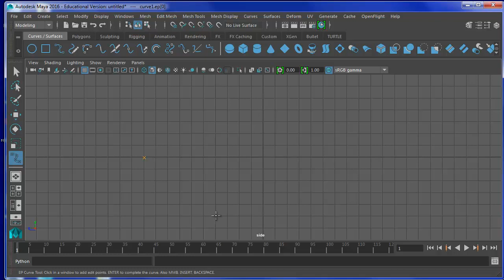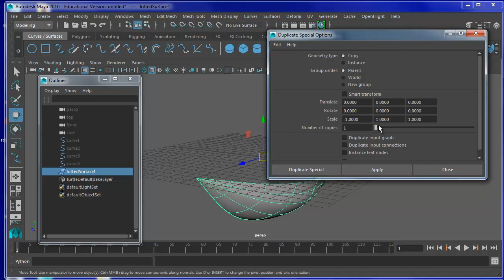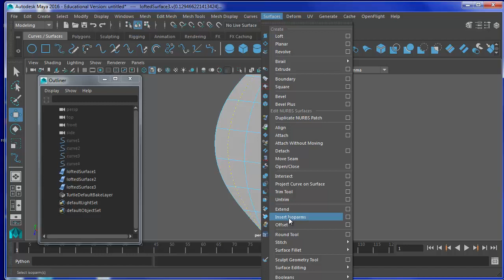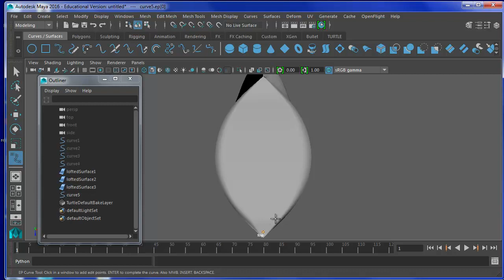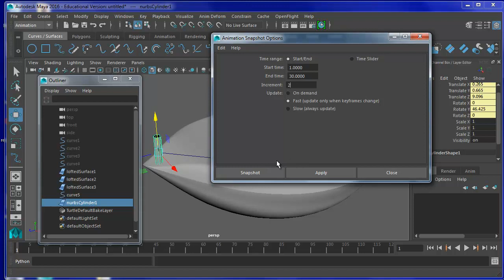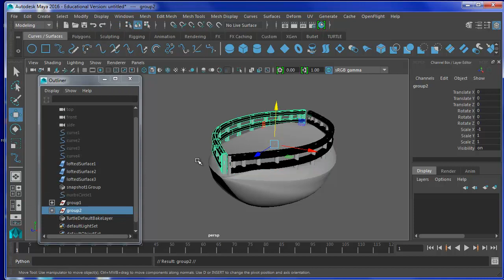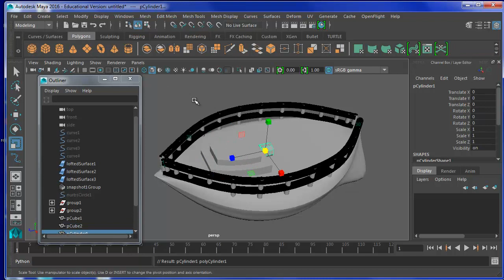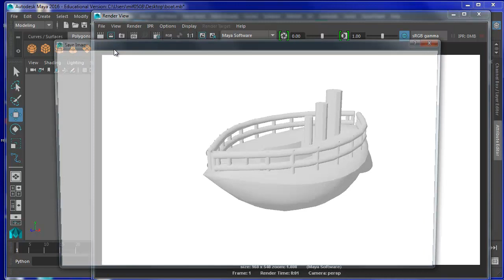Autodesk Maya 2016 boat